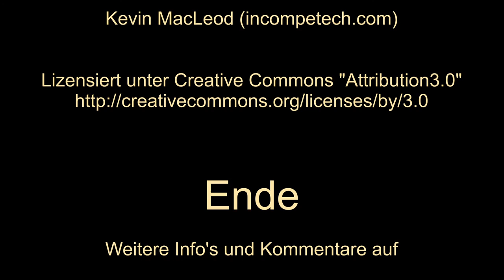Tripolis in Phrygien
Tripolis ist eine antike Stadt, die an einem wichtigen Handelsweg zwischen Karien, Phrygien und Lydien liegt. Die Blütezeit lag in der römischen Periode.